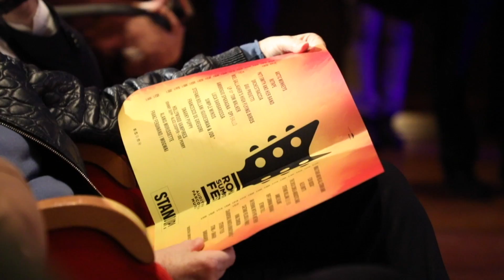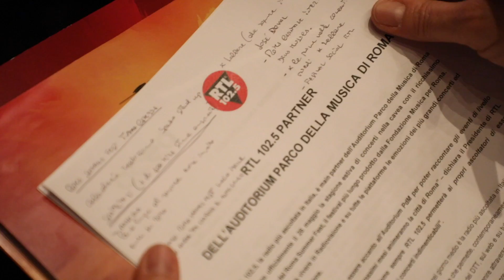Roma Summer Fest 2018 | Conferenza Stampa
Alla presenza della sindaca di Roma Capitale Virginia Raggi, del Presidente della Fondazione Musica per Roma Aurelio Regina, dell'Amministratore Delegato della Fondazione Musica per Roma José R. Dosal, del Sovrintendente dell'Accademia Nazionale di Santa Cecilia Michele Dall'Ongaro, del presidente della Camera di Commercio Lorenzo Tagliavanti, del Vicesindaco di Roma Capitale Luca Bergamo è stata presentata la prima edizione del Roma Summer Fest, il rinnovato festival estivo dell'Auditorium.

Come Guest Star è intervenuto Luca Barbarossa: il cantautore sarà in cartellone per il festival che con oltre 40 appuntamenti in due mesi di programmazione potrà soddisfare tutti i gusti del pubblico non solo capitolino.